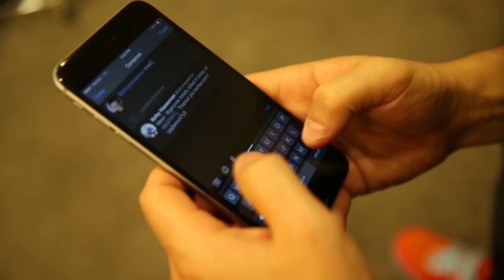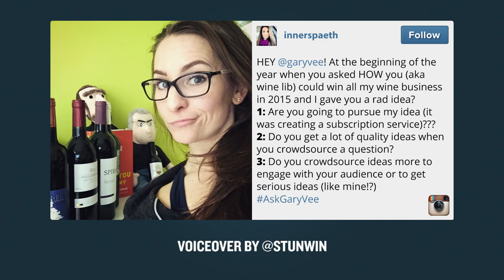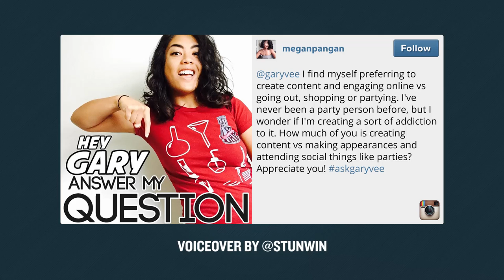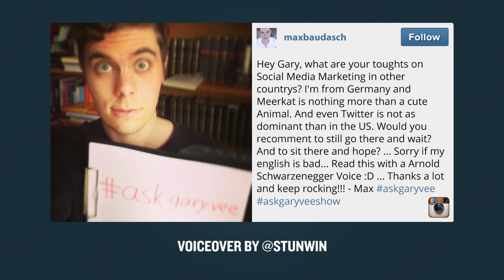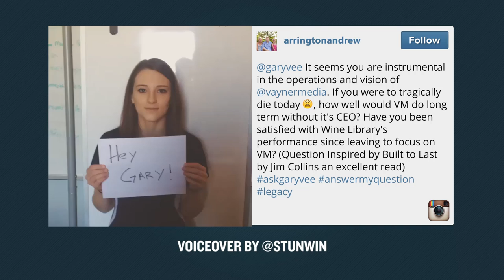AskGaryVee Episode 84: Germany, Death, & Crowdsourcing Ideas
QOTD: What are you doing this weekend?

0:00 Intro
1:26 - Do you get a lot of quality ideas when you crowdsource a question? Do you crowdsource ideas more to engage with your audience or to get serious ideas?
3:35 - I find myself preferring to create content and engaging online vs going out, shopping or partying. I've never been a party person before, but I wondering if I'm creating a sort of addiction to the internet. How much of your time is creating content vs making appearances and attending social things like parties?
6:39 - What are your thoughts on social Media Marketing in other countries? I'm from Germany and Meerkat is nothing more than a cute Animal. And even Twitter is not as dominant than in the US. Would you recomment to still go there and wait? And to sit there and hope?
8:39 - We have a great customer experience in store, how do we take that online?
11:45 - If you were to tragically die today, how well would VaynerMedia do long term without its CEO? Have you been satisfied with Wine Library's performance since leaving to focus on VM?